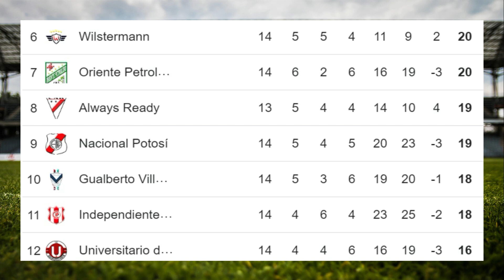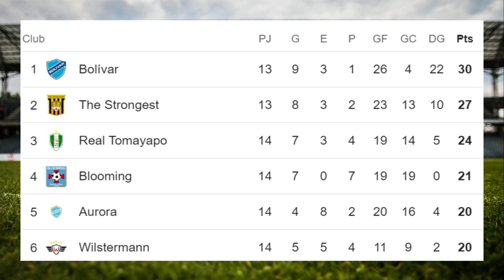✅Tabla de Posiciones y Resultados Hoy - Liga Boliviana ✅Fecha 14' - 2024 - Clausura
✅Entérate de la Tabla de Posiciones y Resultados - Liga Boliviana - Fecha 14 - Clausura
✅ Unete a Sorare GRATIS - Juego de Futbol, con el siguiente
✅✅Disfruta adquiriendo los mejores accesorios de Selección Boliviana - Siguiendo los siguientes links:
1. Bufanda de punto de fútbol de Bolivia